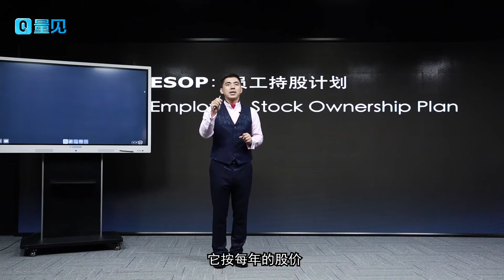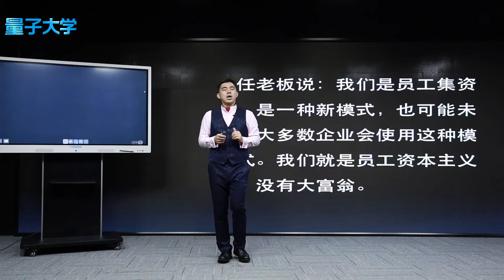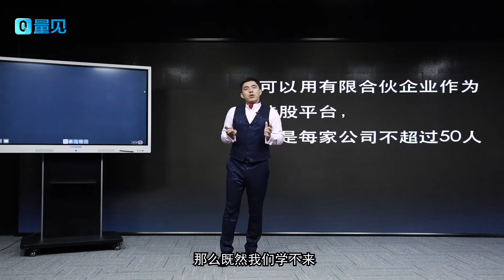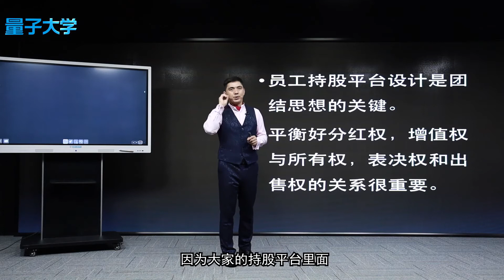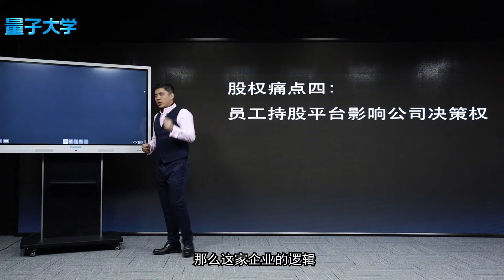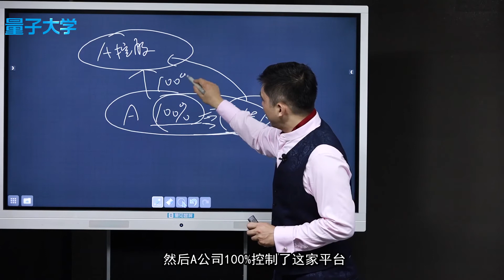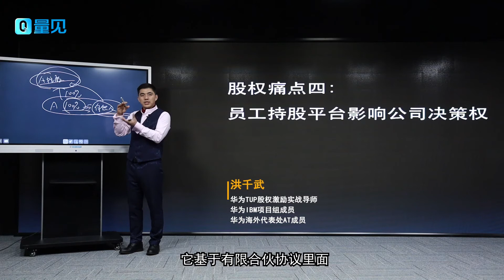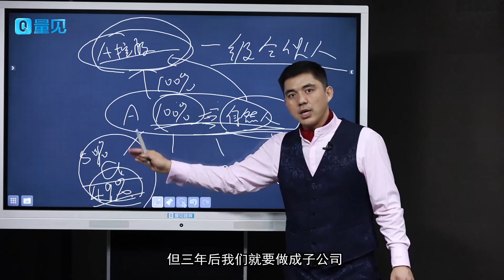【华为】拼命学习华为，公司业绩却没有增长？因为你没有走到这一步！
关于量子（ 量见·云大学是1000万以上企业用户都在用的人才移动学习培训管理saas云平台。严选1300+门上架课程、累计时长1亿+分钟，是“量子大学”旗下发布的企业培训重磅产品。平台基于内容大数据和专家智库建立标准体系，提供定制工具及个性化运营服务；旨在帮助企业快速绘制知识图谱，构建人才模型，创造在线企业云大学，打造体系化人才梯队培养课程，助力企业全方位成长！